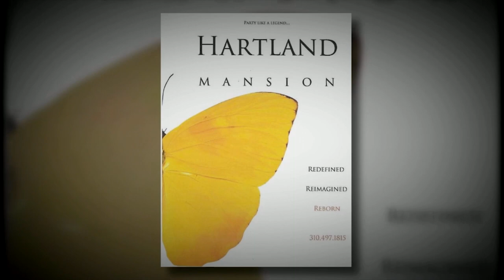Info-tain-ment with Kelly Clinton-Holmes and Ken Young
Ken Young – Vocalist, Recording Artist, on this week's show. with Guy Amato and Kelly Clinton-Holmes

Guy Amato Discussion on Scholarships available to students in Clark County.

Kelly Clinton-Holmes - singer, actress, comedienne, impressionist, television personality, MC, or events host — her charismatic ways always shine through.